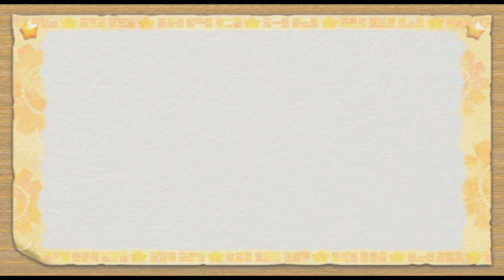Kirby's Return to Dream Land - 15 - the mysteries of the horizon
we had levels like today's in previous games before but this iteration seems oddly... incomplete?